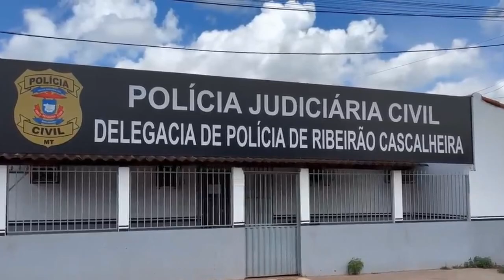JOVEM É ASSASSINADO COM VÁRIAS FACADAS EM CASA DE FESTA EM RIBEIRÃO CASCALHEIRA